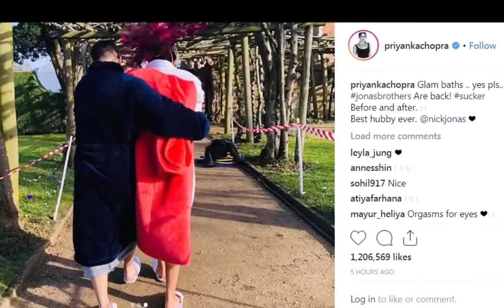बाथटब में बैठ प्रियंका ने शेयर की तस्वीरें, फैंस ने कहा कुछ ऐसा की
अभिनेत्री प्रियंका चोपड़ा सुर्खियों में रहना बखूब जानती हैं। देसी गर्ल हाल ही में रिलीज अपने म्यूजिक वीडियो 'सकर' Sucker के लिए भी चर्चा में हैं। यह वीडियो जोनास ब्रदर्स द्वारा प्रोड्यूस किया गया है।

हाल ही में अब प्रियंका ने इंस्टाग्राम अकाउंट पर अपनी कुछ तस्वीरें शेयर की हैं जो इसी एल्बम से हैं। इन तस्वीरों में प्रियंका बाथटब में बैठी हुईं दिख रही हैं और उनका स्टाइल देखने लायक है।

वहीं दूसरी तस्वीर में वह निक को हग करते हुए दिख रही हैं। तस्वीर में कपल की केमिस्ट्री और रोमांटिक अंदाज देखते ही बन रहा है।

तस्वीर शेयर करते हुए उन्होंने पति निक को टैग कर लिखा-बेस्ट हबी एवर। बता दें कि निकयंका इन दिनों भारत आये हुए हैं। दरअसल, दिल्ली में प्रियंका के भाई सिद्धार्थ और इशिता कुमार की रोका सेरेमनी हुई, जिसमें दोनों परिवार के लोग शामिल हुए।

वर्कफ्रंट की बात करें तो प्रियंका इन दिनों बॉलीवुड फिल्म 'द स्काई इज पिंक' में दिखाई देने वाली हैं।